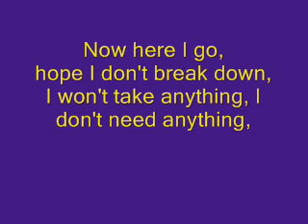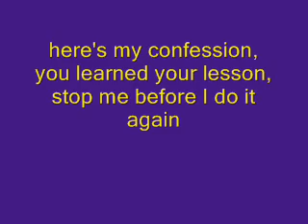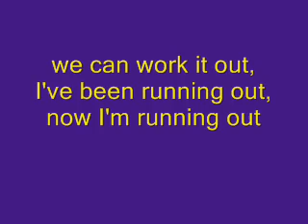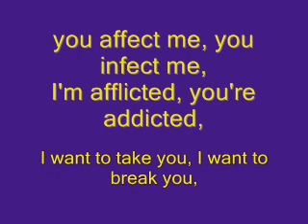Bad Religion - Infected Lyrics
My Second Lyrics Video - Its HQ